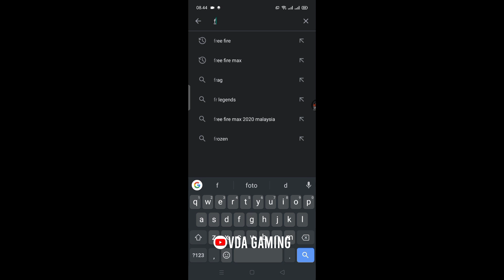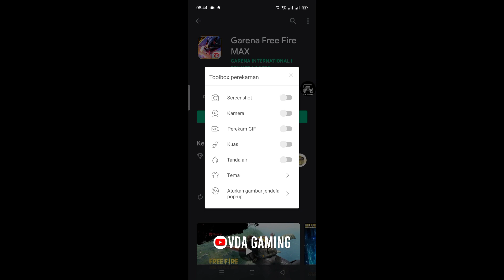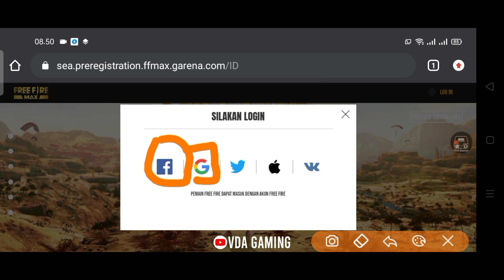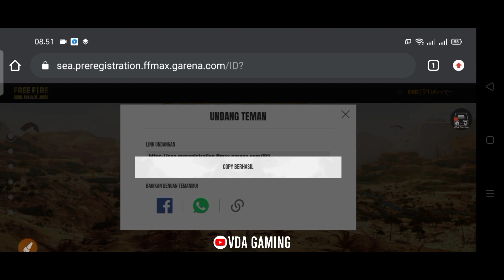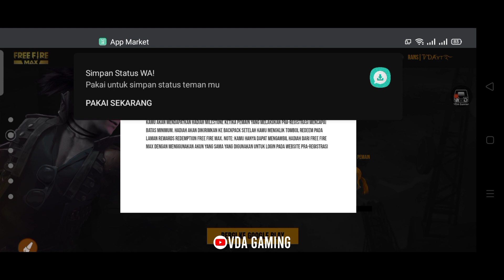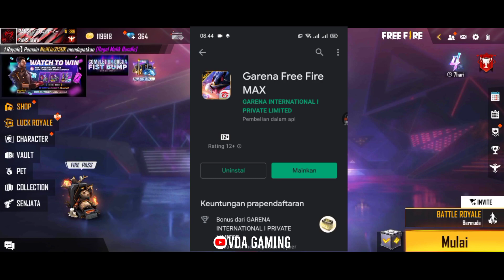CARA DAFTAR FREE FIRE MAX INDONESIA DAN CARA DOWNLOAD FF MAX 9.0 SERVER INDONESIA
Cara Daftar Free Fire Max Indonesia Terbaru
Cara download Free Fire Max Terbaru

VDA Gaming

          - KineMaster Pro
          - Picsay Pro
          - Stick it